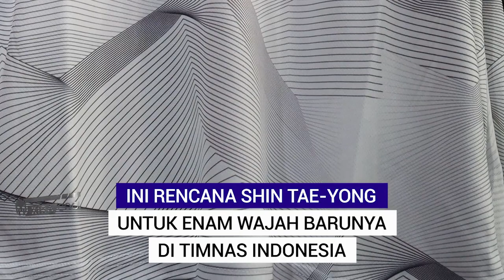Ini Rencana Shin Tae-yong Untuk Enam Wajah Barunya di Timnas Indonesia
BOLASPORT.COM - Pelatih Timnas Indonesia, Shin Tae-yong punya rencana jangka panjang untuk 6 wajah barunya di FIFA International Matchday lawan Timor Leste.

Skuad Timnas Indonesia senior di FIFA Matchday bulan ini lawan Timor Leste ada 5 debutan.

Nama-nama itu adalah Muhammad Adisatryo (Persik Kediri), Achmad Figo (Arema FC), Sani Rizki (Bhayangkara FC), Terens Puhiri (Borneo FC), Marselino Ferdinan (Persebaya Surabaya) dan Ronaldo Joybera Kwateh (Madura United).

Keenam pemain itu diproyeksikan untuk tampil di Piala AFF U-23 bulan depan di Kamboja.

Teks: Bolasport.com/Sasongko
Videografer: Bolasport.com/Alif Mardiansyah
Video Editor: Bolasport.com/Ndaru Guntur

Follow & Mention Twitter kami:@BolaSportcom Like & Follow Facebook
EDITORIAL OFFICE Gedung GRID NETWORK
Jl. Gelora VII RT.2/RW.2Kelurahan Gelora, Kecamatan Tanah Abang